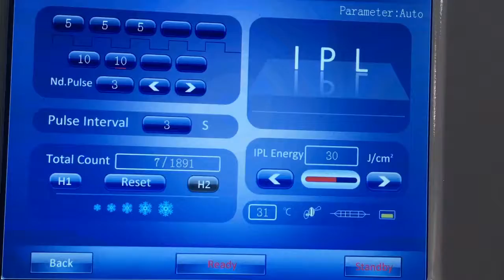闪光时氙灯电流波形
氙灯电流波形，不是方波，
弄不出方波来，